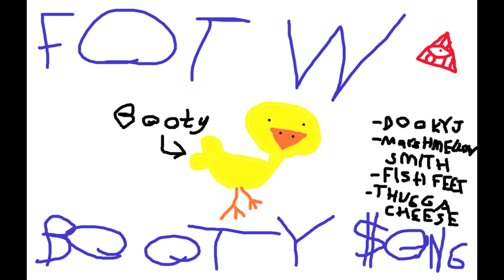"The Booty Song" -FOTW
The Booty Song, a single from Fresh Out Of The Womb's debut album "Caged Boar" (Written and performed by Dooky J)